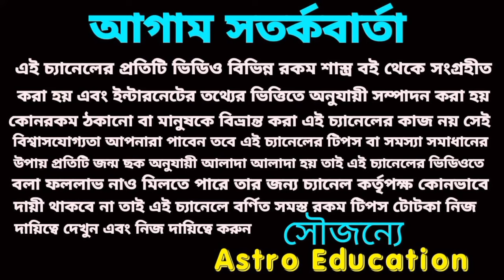ধনতেরাসে গুপ্তভাবে এই জিনিসটি ক্রয় করুন ১০০% মহা অর্থ প্রাপ্তি ঘটবে!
এই জিনিসটি ক্রয় করুন আপনার ভাগ্য খুলবে